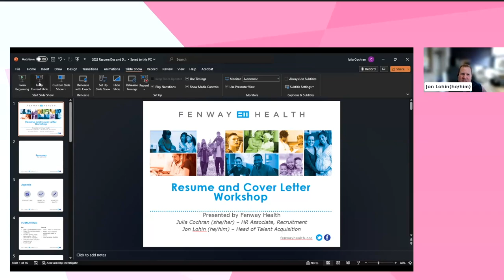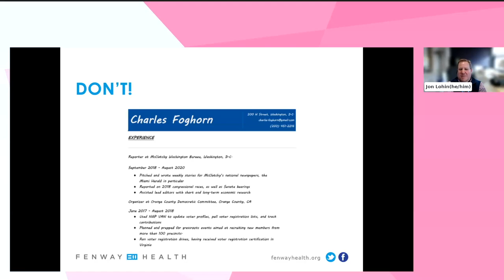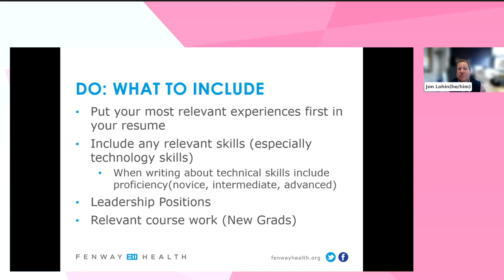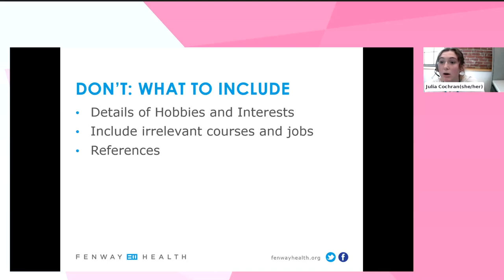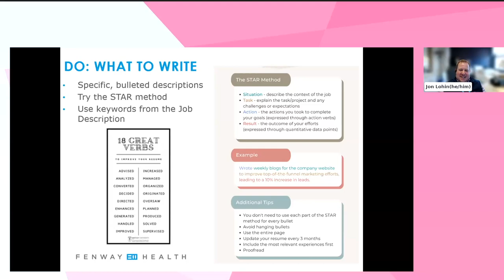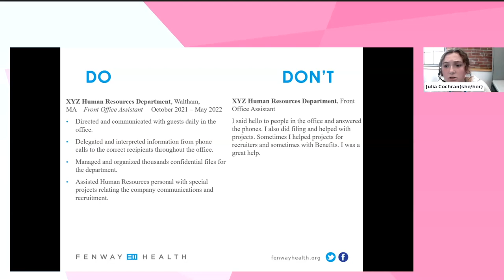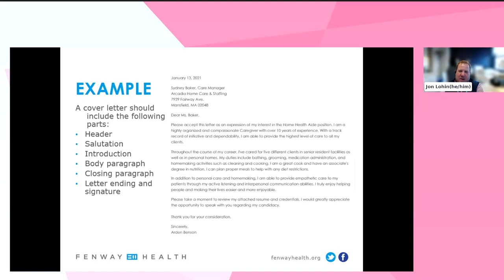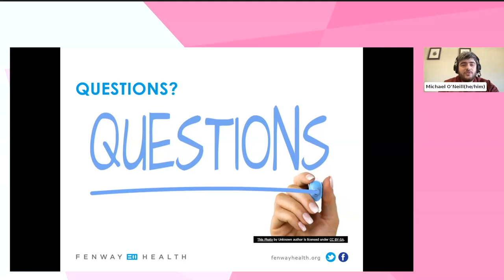Resume & Cover Letter Workshop with Fenway Health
Gear up for success at our LGBTQ+ Job Fair with a comprehensive Resume & Cover Letter Workshop, featuring career experts from our esteemed partners, Fenway Health! 🌟

In this interactive session, learn the art of crafting the perfect resume and cover letter to elevate your job application game. Gain valuable insights, industry tips, and tailored advice from professionals dedicated to helping you stand out in the competitive job market.💡

Whether you're a seasoned professional or just starting your career journey, this workshop is your key to presenting your best self to potential employers. Don't miss this opportunity to boost your confidence and make a lasting impression. Join us on the path to career success! 🚀